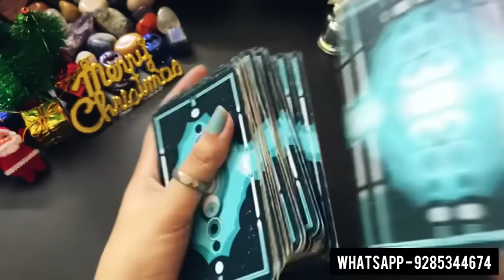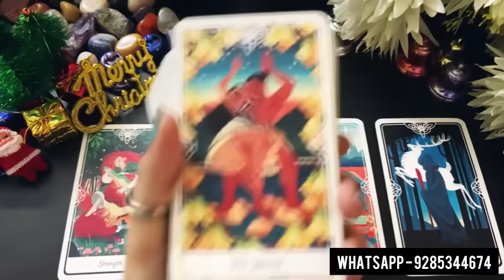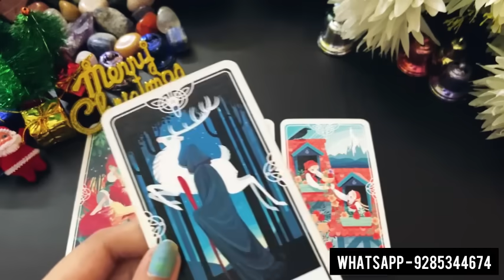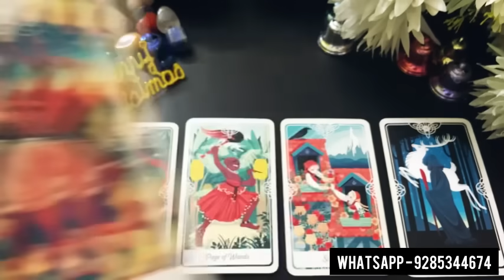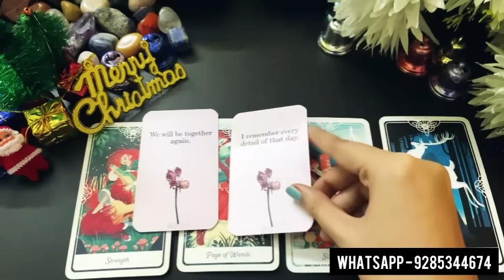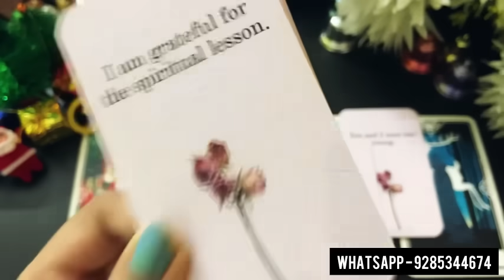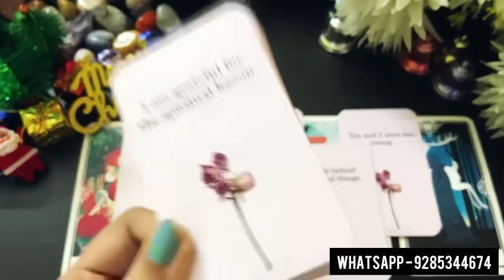TIMELESS HINDI TAROT - UNKE DIL ME KYA CHAL RAHA HAI ABHI? CURRENT FEELINGS FOR YOU PSYCHIC READING